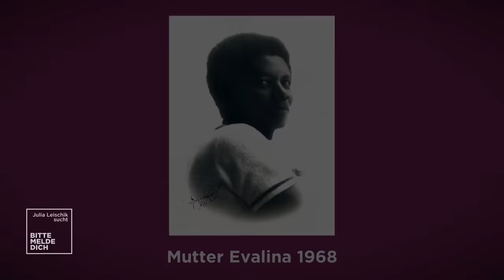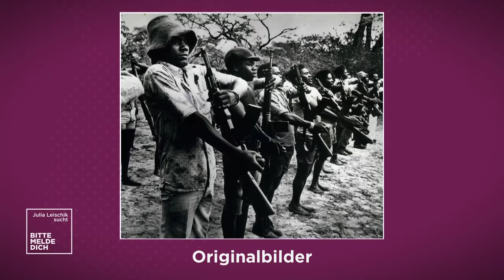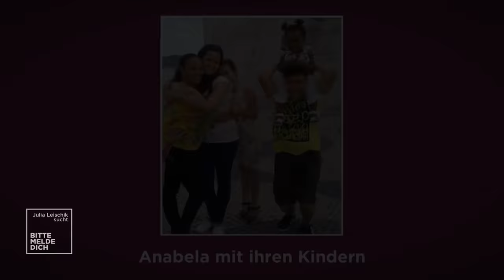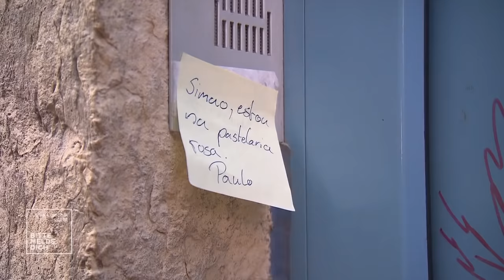"Wir suchen unser verlorenes Familienglück" | 1/2 | Julia Leischik sucht: Bitte melde dich | SAT.1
In dieser Folge suchen Manuela und Anabela ihren Bruder, den sie nie persönlich kennenlernen durften. Er soll wissen, dass er noch zwei Schwestern in Deutschland hat. Auf der Suche nach ihrem Bruder erwartet die Schwestern eine weitere Überraschung.